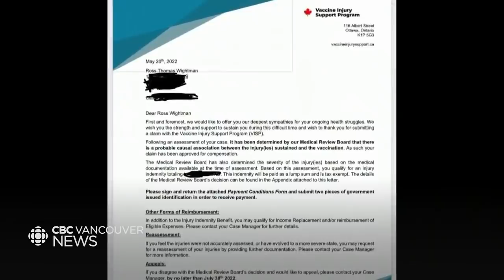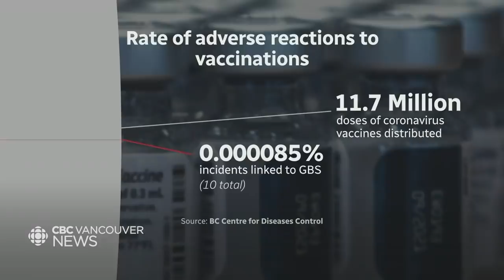B.C. man approved for extremely rare COVID-19 vaccine injury payout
Adverse reactions to COVID-19 vaccines are exceptionally rare, but a small number have been reported in Canada. A B.C. man is among the first people in the country to be approved for a vaccine injury payout. As Jon Hernandez tells us, the patient is celebrating but says he's underwhelmed by the offer.